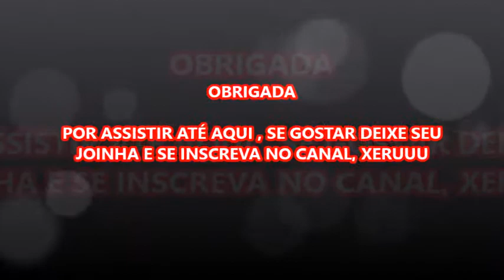PENTEADO com TRANÇA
Então pessoal ai vai mais um penteado com trança, lindo e fácil, espero que gostem, deixem seu joinha e se inscrevam, xeru em todos vcs rsrsrs